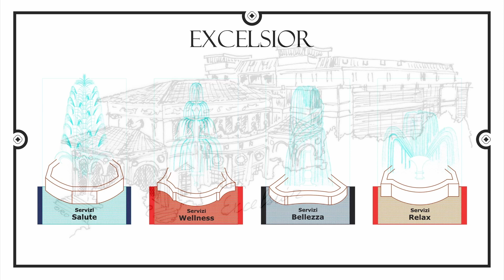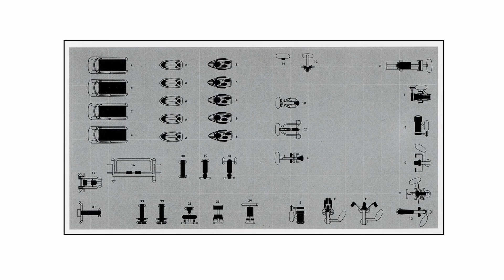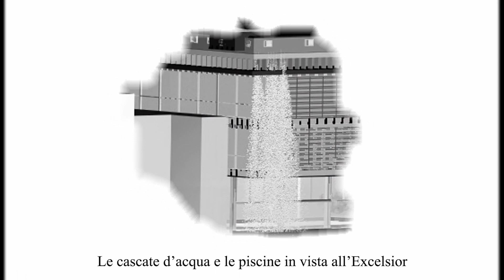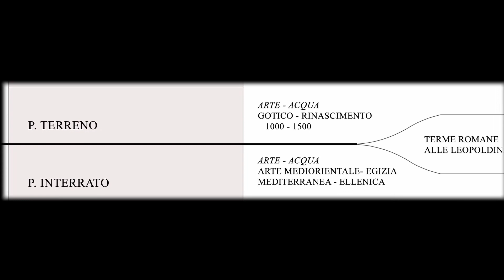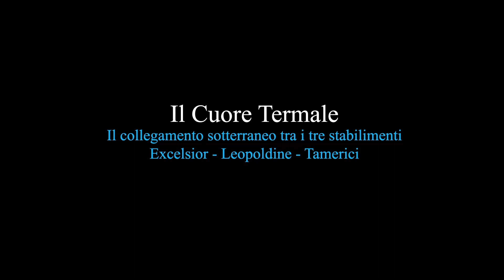Oreste Ruggiero ORAD - Stabilimento Excelsior